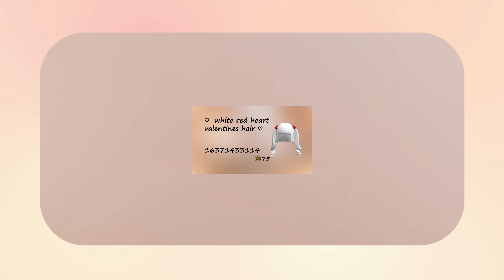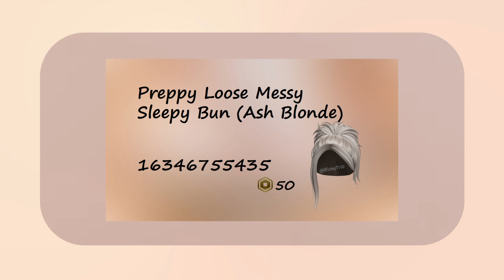Cute Hairstyle Codes & links for Girls [] Brookhaven, Bloxburg, Berry Avenue [] ROBLOX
Cute Hairstyle Codes & links for Girls.

Music Credit:Adventures by A Himitsu / a-himitsu Creative Commons — Attribution 3.0 Unported— CC BY 3.0 Free Download / Stream released by Argofox • A Himitsu - Adven... Music promoted by Audio Library • Adventures – A Hi...

About Roblox:What is Roblox? Roblox is an online virtual playground and workshop, where general audience of all ages can safely interact, create, have fun, and learn. It’s unique in that practically everything on Roblox is designed and constructed by members of the community. Roblox is designed for 8 to 18 year olds, but it is open to people of all ages. Each player starts by choosing an avatar and giving it an identity. They can then explore Roblox — interacting with others by chatting, playing games, or collaborating on creative projects. Each player is also given their own piece of undeveloped real estate along with a virtual toolbox with which to design and build anything — be it a navigable skyscraper, a working helicopter, a giant pinball machine, a multiplayer “Capture the Flag” game or some other, yet-to-be-dreamed-up creation. There is no cost for this first plot of virtual land. By participating and by building cool stuff, Roblox members can earn specialty badges as well as Roblox dollars (“Robux”). In turn, they can shop the online catalog to purchase avatar clothing and accessories as well as premium building materials, interactive components, and working mechanisms.

roblox
bloxburg
hair codes
blonde
aesthetic brown hair codes for bloxburg & roblox
25 aesthetic brown hair codes for bloxburg & roblox
bloxburg hair codes
aesthetic roblox hair codes
roblox hair codes
roblox aesthetic hair codes
brown roblox hair codes
roblox hair
brown aesthetic roblox hair codes
lanah
quqqn
aesthetic brown hair codes
aesthetic brown hair codes for bloxburg
roblox bloxburg
roblox role play
roblox bloxburg role-play
bloxy trio
Bloxy Trio